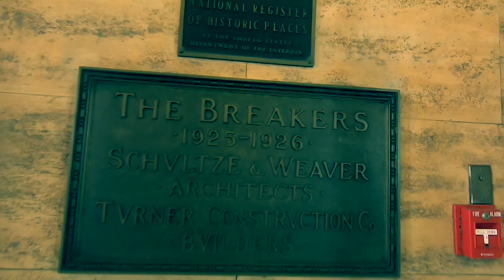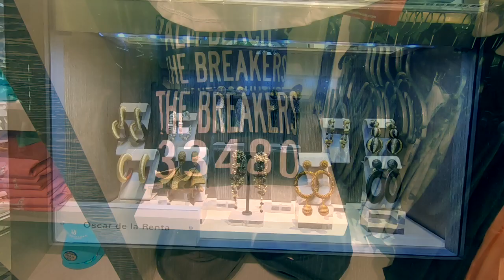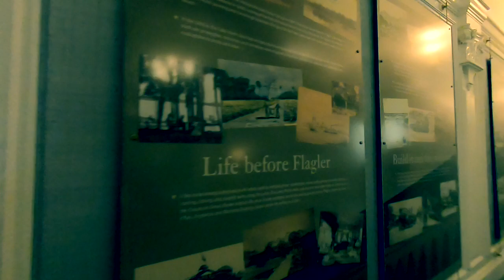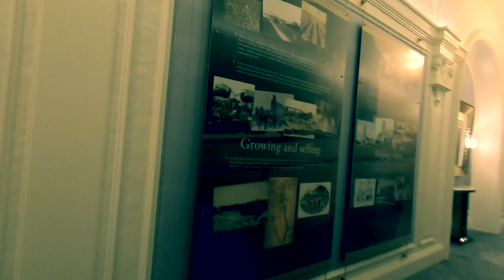The Breakers Hotel Palm Beach Tour With My Mom( we are ex -employees)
Touring and remembering The Breakers Hotel in Palm Beach Florida